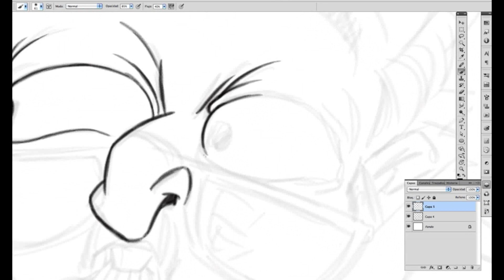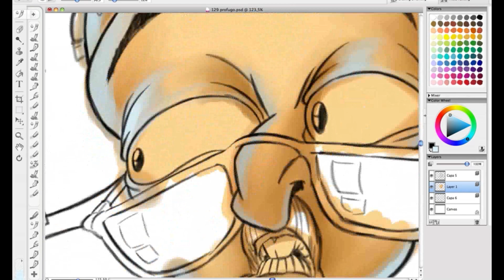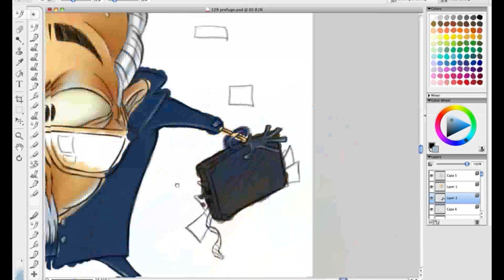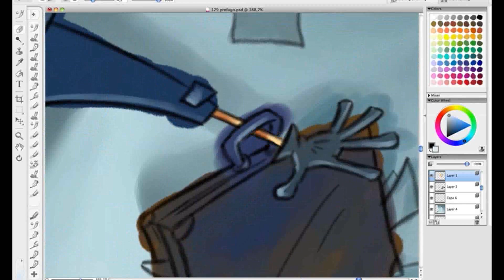profugo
Ilustración Digital para nota de Diario Tiempo de San Juan (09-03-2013)
Realizada en Wacom Cintiq 21 UX, soporte iMac 20"